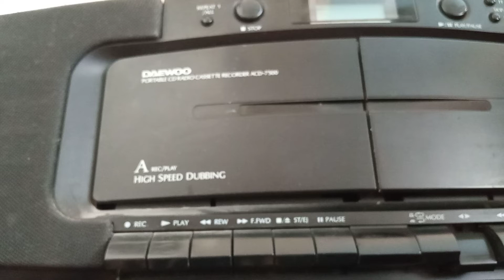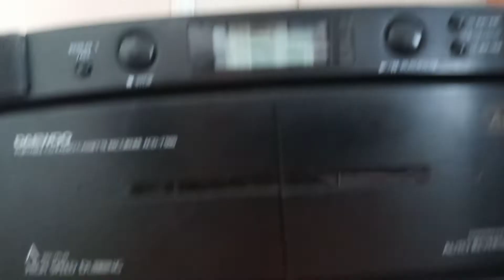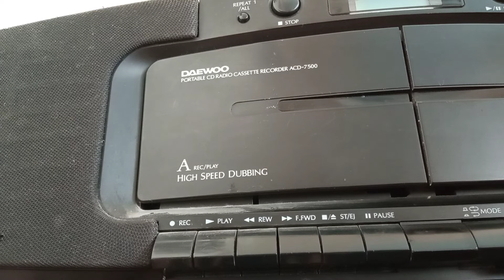Саньат устаси.Турсунбой Жу́раев.